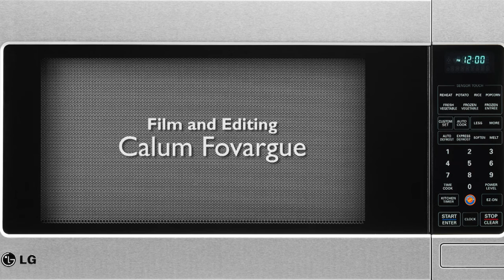Microwave Disassembly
Taking apart a microwave to understand its materials, components and construction. These insights along with further research will inform a new design of microwave for my final university project.